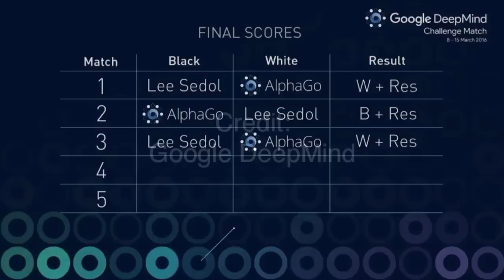AlphaGo 3-0 Lee Sedol, AlphaGo wins DeepMind Challenge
On Google DeepMind Challenge Match 3, DeepMind's program AlphaGo defeated Lee Sedol (9-dan pro, the top Go player of the past decade). The match took place in Seoul on 12 March 2016. Match commentary by Michael Redmond (9-dan pro) and Chris Garlock. The Google DeepMind Challenge prize of $1 million USD will be donated to UNICEF, STEM and Go charities.
Credit:
Google DeepMind